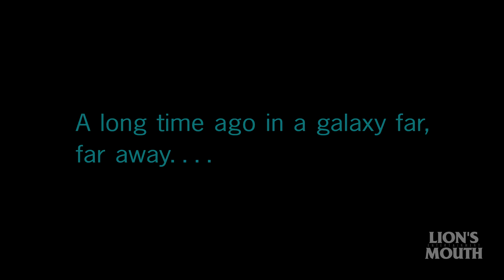Crusade of the Rebellion #1: Conspiracy - A Star Wars Fan Audio Drama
Introducing an all-new fan-made fully dramatized "Star Wars" audio drama adventure, featuring a full cast of voice actors, as well as sound effects and music from the film franchise.

SUMMARY
It has been fifteen years since the Galactic Empire defeated the Rebel Alliance in a deadly battle over the remote moon of H'rahk Prime - with a so-called Suicide-class Star Destroyer, the Empire obliterated the moon in a matter of seconds. Now, having just lost the Death Star battle station, the Emperor is commissioning the construction of more "Suicide" Destroyers. The Rebel Alliance, having gathered intel on these foreboding plans, prepares for a mission to the planet Cortani III, where Imperial governor Grand Moff Teivel is beginning construction of these "Suicide" Destroyers. But unbeknownst to them, Teivel is planning a little operation of his own... against the Emperor himself. The blood-thirsty governor wishes to purge the Galactic Empire of all Force-sensitives. He has begun excavations on an ancient world where he believes he will find artifacts of mysterious and destructive power that will make him a match for the Emperor and his many Dark Jedi.

VOICE TALENT
Jesse Lowther as Grand Moff Teivel
Silas Carder as Blaeyr Tyson / Mon Mothma
Andrew Gilbertson as Captain Tanner
Jim Perry as Supreme Overseer Rawl
Christopher Walker as Commander Tredek
Timothy Harrison as The Emperor
Catherine Rinella as Princess Leia
Eric Olp as Commander Kade
Kevin Traynor as Commander Hawk
Julia Harrison as Major Ariadne
David J.G. Doyle as Admiral Karne
River Kanoff as Narrator / General Krayl
James Leeper as Captain Vilmur
Jeff Lincoln as Stormtrooper 1
Braden Ebert as Stormtrooper 2
Cullen Bentley as Apophis Control Officer
Christina Arisa as Jan Ors
Ashton Howard as Kyle Katarn
Joe Harrison as Additional Voices

CREW
Directing/Writing/Sound Engineering by Joe Harrison
Sound Design for Lucasfilm by Ben Burtt (Archives)